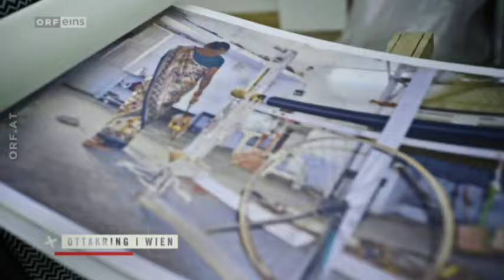Die Stunde der Sieger: Rubin Okotie